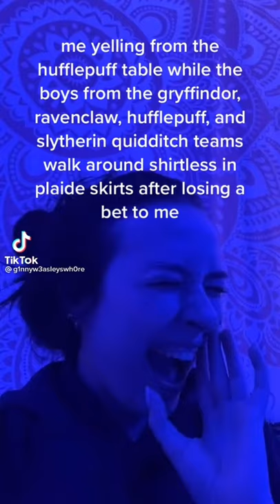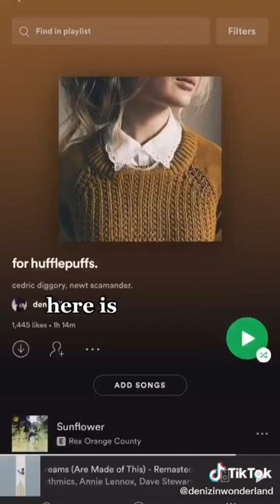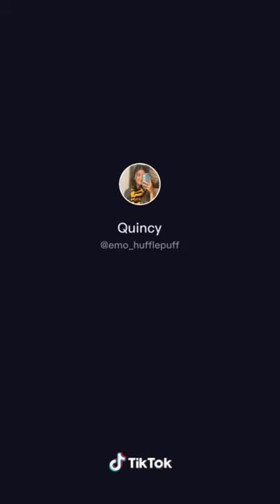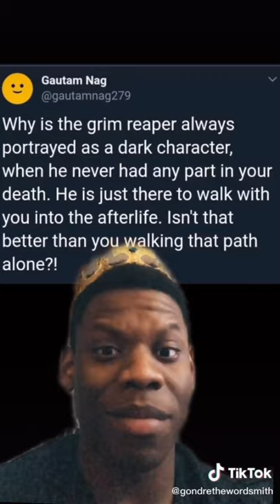Hufflepuff Tiktok compilation because I’m a hufflepuff ♫•*¨*•.¸¸♪✧